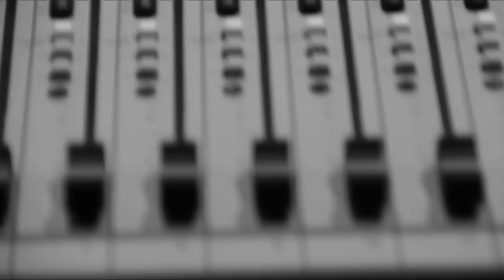O LAMENTO DE ISRAEL por Marcos Bonfim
Video CLIP concebido pela graça de Deus em um hora de gravação na madrugada do dia 04/07/2012.
Podemos ver o resultado agora em O LAMENTO DE ISRAEL pelo SAX de MARCOS BONFIM.
sejam todos abençoado pela graça de Deus através deste primeiro clip de muitos que MARCOS irá fazer.